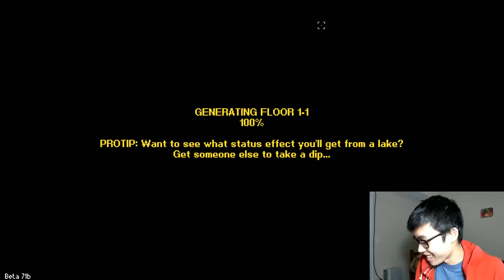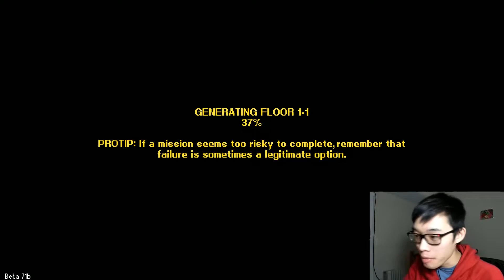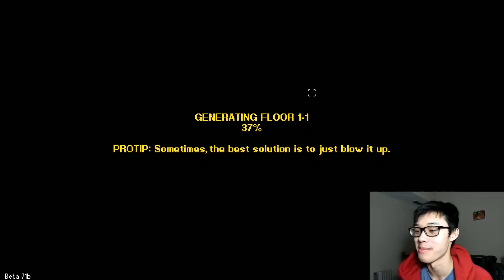HITTING BETA!! FAIL COP-ILATION!! | Danny Plays Streets of Rogue #18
This is taking forever...